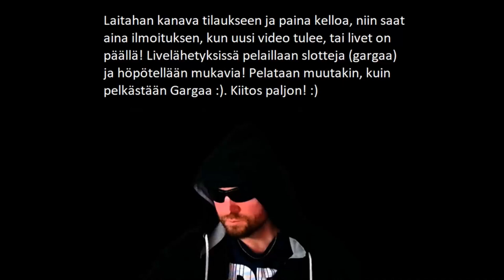BERSJANTAEN PELIT! KÄRVÄHTÄÄKÖ STARLIGHT PRINCESS ISOSTI?! :D